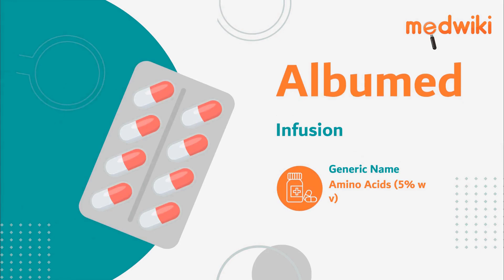Albumed Infusion | Uses, Work and How to take.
Albumed Infusion
Composition- Amino Acids (5% w/v)

Introduction
It helps to correct nutritional imbalances in the body.

An important component of the diet is amino acids. Muscle is the site of the beginning of amino acid catabolism, which produces NADH and FADH2, which are used to produce ATP.

You get this medication from your doctor . Please avoid self-administration.